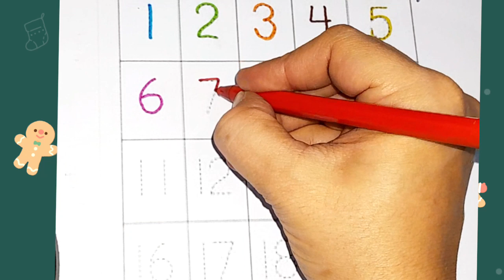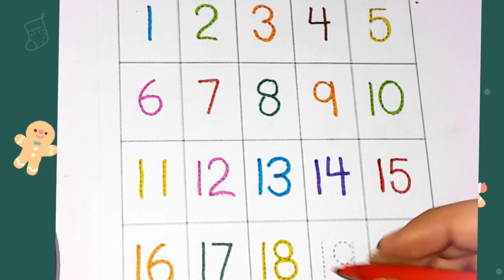Best Learn Numbers,Counting 1 to10,123 Counting,1 to100, Preschool Learning abc Number Song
Best Learn Numbers, Counting 1 to 10,123 Counting, 1 to 100 Preschool Toddler Learning Video